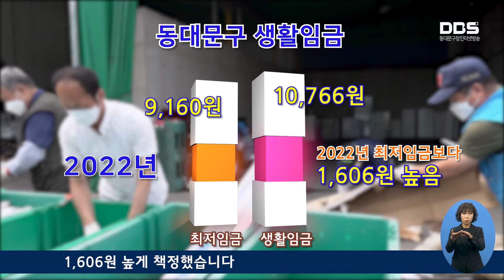동대문구, 생활임금 10,766원 확정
구는 생활임금 심의위원회 심의를 통해 2022년 생활임금을 시간당 10,766원으로 결정했습니다.

생활임금은 최저임금의 제도적 한계를 보완하고 근로자들이 최소한의 인간다운 삶을 영위할 수 있도록 주거비, 교육비, 문화비, 의료비 등을 종합적으로 고려해 산정한 임금입니다. 구는 2015년 생활임금조례 제정 후 2016년부터 생활임금제를 시행해 오고 있습니다.

구는 지난 10월 13~14일 서면으로 생활임금 심의위원회를 개최하고 심의를 통해 2022년 동대문구의 생활임금은 시간당 1만 766원으로 내년도 최저임금 시급인 9,160보다 1,606원 높게 책정됐습니다.

확정된 생활임금은 2022년 1월부터 동대문구청과 동대문구 시설관리공단 소속 기간제 근로자들 약 192명에게 적용됩니다.

구는 동대문구에서 근무하는 저임금 근로자들을 위해 생활임금이 점진적으로 향상될 수 있도록 최선을 다하겠다고 밝혔습니다.